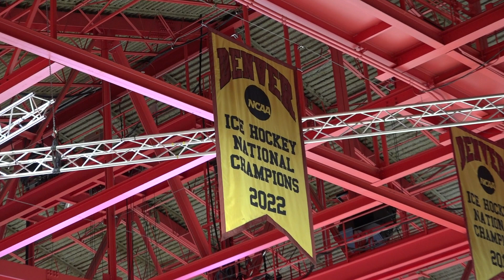Denver vs. North Dakota NCAA hockey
The number three ranked Denver Pioneers take to the ice to face off against the number two ranked fighting hawks in a two game home stand.